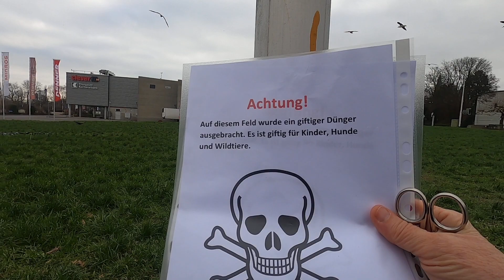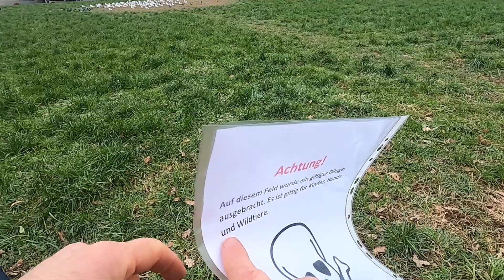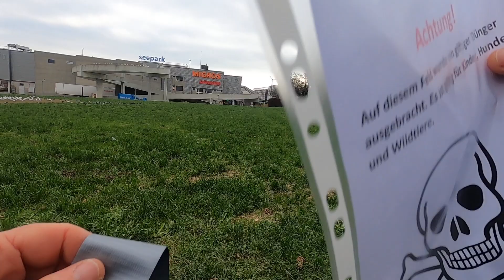Crow Crusader hangs posters to inform dog owners about the poisonous fertilizer!